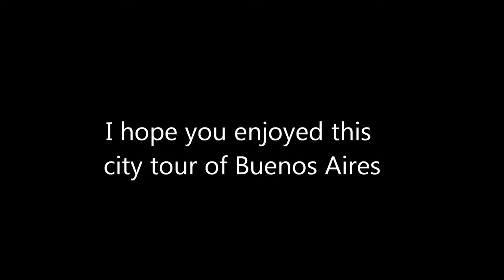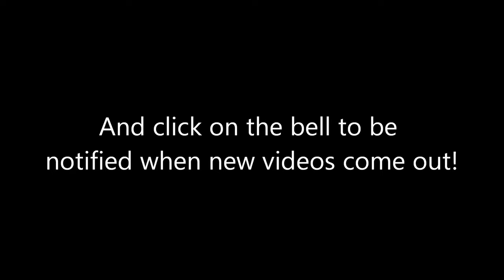Buenos Aires, Argentina (City Tour & History)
A tour and history of Buenos Aires, Argentina where you can also get ideas of the best things to do or things to see when traveling here. Mostly focusing on the downtown center and old town district of the city.